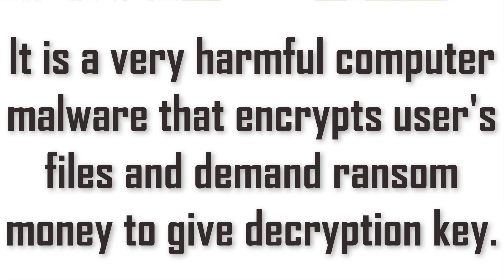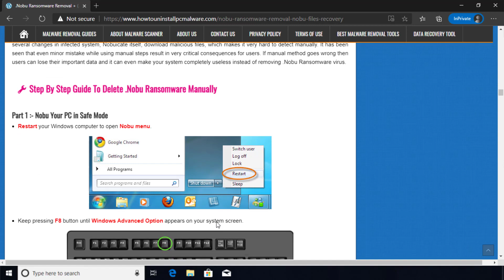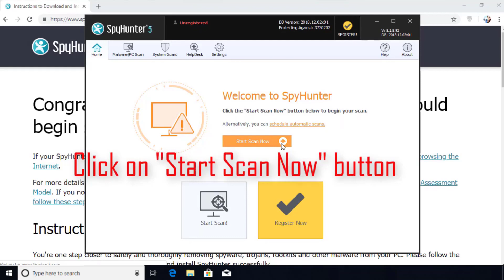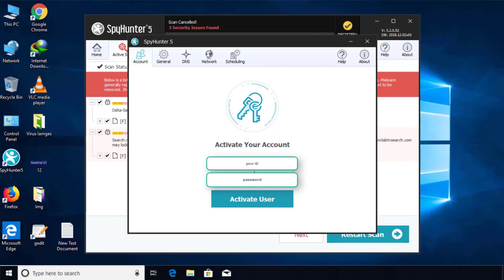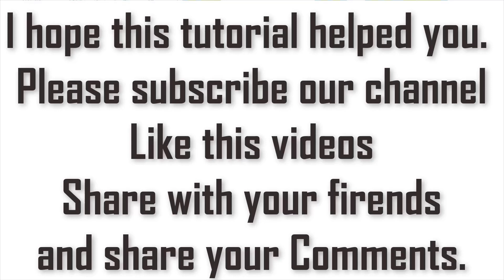Nobu File Virus Ransomware [.Nobu] Removal and Decrypt .Nobu Files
.Nobu File Virus Ransomware Removal (+.Nobu File Recovery)

How to remove Nobu ransomware (Virus Removal Guide)
.Nobu Files Virus (STOP) – How to Remove + Restore Files
Remove Nobu Ransomware and Decrypt .Nobu Files
Remove .Nobu Virus (File Recovery+ Ransomware Removal)
.Nobu File virus - Remove It and Recover Files
How to remove Nobu Ransomware - virus removal steps
.Nobu Files (STOP Ransomware) – Remove + Restore Data
.Nobu file virus ransomware (Restore, Decrypt .Nobu extension files)
.Nobu file virus Removal Guide – Help To Decrypt Your Files
Guide – How Do I Decrypt .Nobu File Extension Virus
.Nobu file virus Removal Guide +File Recovery
How to Remove .Nobu Ransomware and Restore .Nobu Files
Get Rid of .Nobu file virus (Remove Ransomware + Recover Data)
Remove .Nobu file virus And Recover Encrypted Files
Remove Nobu ransomware and retrieve the encrypted files
How To Uninstall .Nobu file virus From PC
How to Get Rid of .Nobu file Virus Effectively?
How To Delete .Nobu file virus From PC
Uninstall .Nobu ransomware from Windows 10
Remove .Nobu ransomware virus (+File Recovery)

HowToUninstall